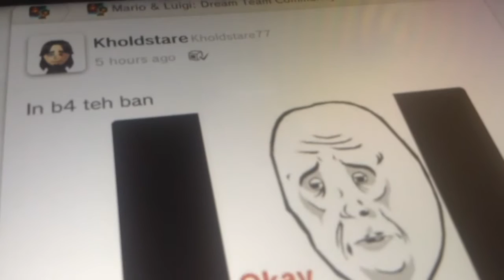Apparently There is a Screenshot Glitch on Miiverse..